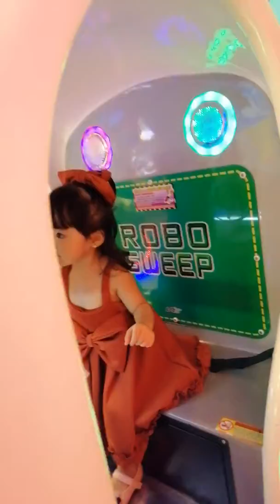❤️BABY MM KO HAPPY BABY KO😘❤️🙏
DI MAGKAMAYAWXSA SAYA AAYYYY😘😘😘❤️❤️❤️🙏🙏🙏